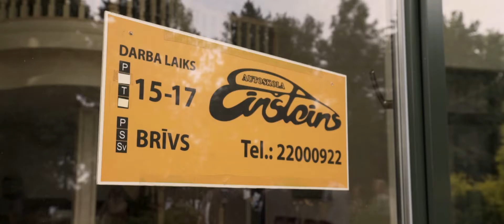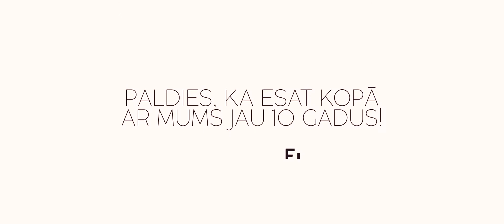Autoskola Einšteins | 10 gadu svētki (2019)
Autoskolai Einšteins 10!

Video: Jurģis Rudmiezis
Gads: 2019